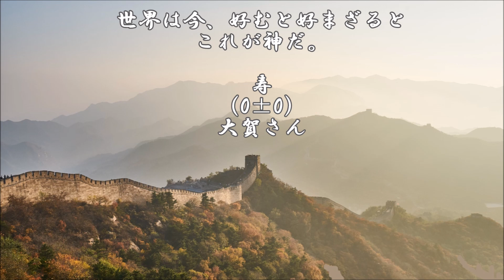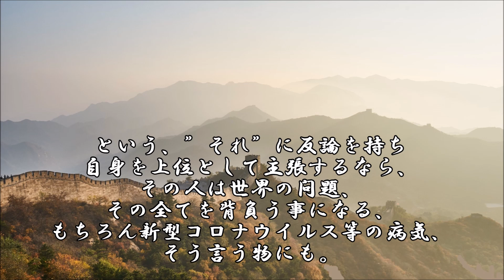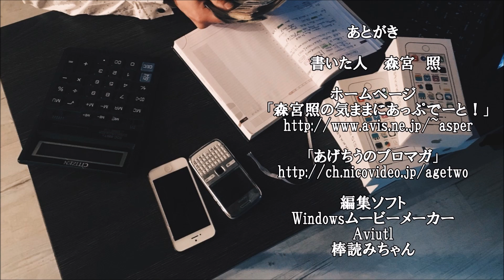ショートサーキット出張版読み上げ動画7433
新型コロナウイルス、地方としては多少の鈍化は見られる状況に。
このまま下がっていくのか、それとも。曖昧な表現の意味と結果。

素材著作
風景